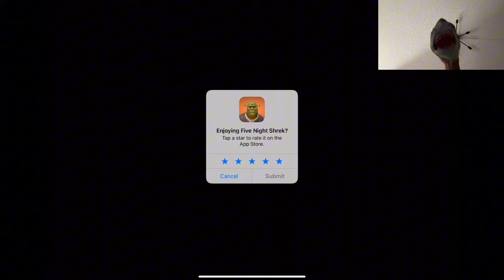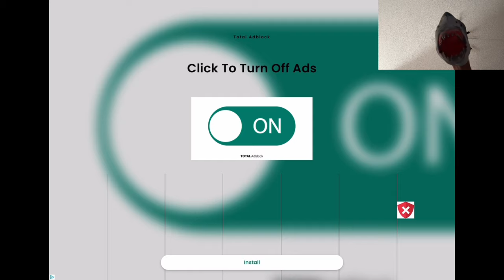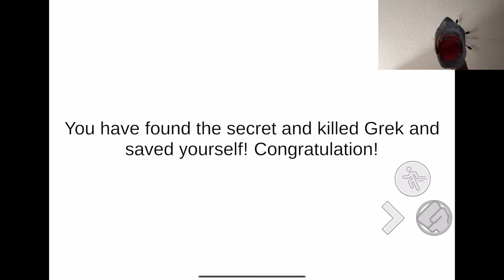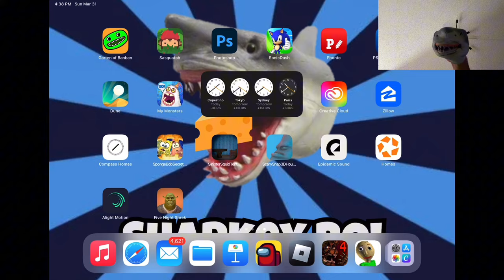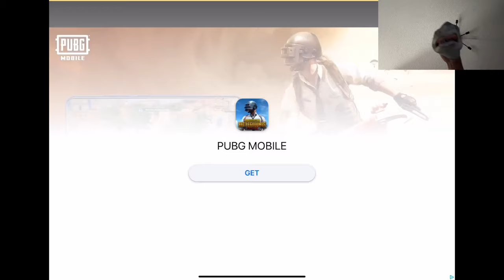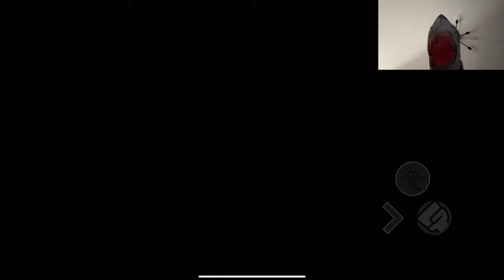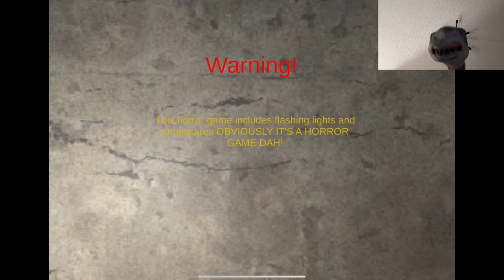SB Movie: Shark Puppet plays Five Nights at Shrek’s Hotel on Mobile!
Shark Puppet plays Five Nights at Shrek’s Hotel on Mobile where he has to survive 5 nights and then collect 40 onions to escape Shrek!